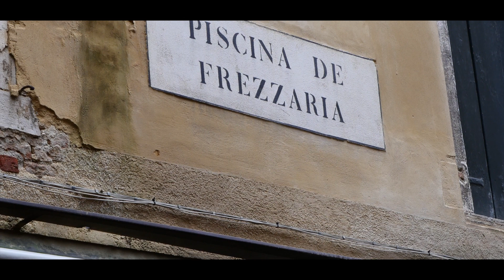Venecia HD 1080p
A Lovely trip with my wife around the wonders of Europe. Let's say that, this is one of the places we most enjoyed. A great adventure that become an eternal memory for life beyond the stars. Also meeting a bunch of cool new friends that make it even feel much better.. Enjoy !!

Camera Used:

Panasonic GH4 with Lumix G X Vario 12-35mm f/2.8 Asph

Music - Richard Galliano (lily) & Gondola Song (Live)